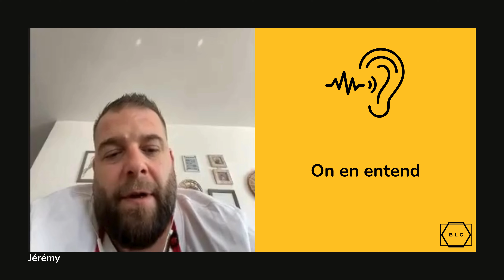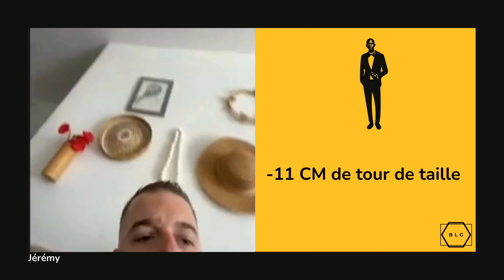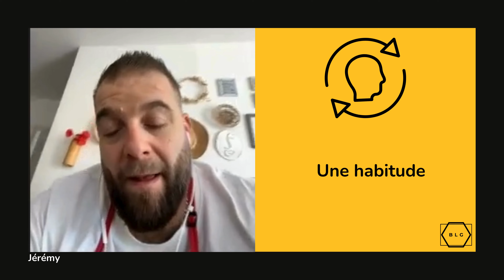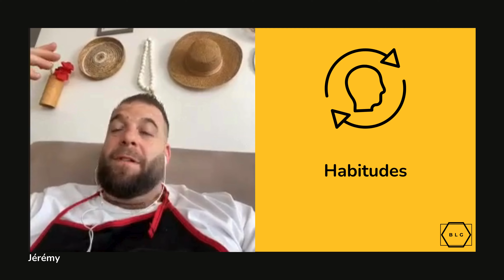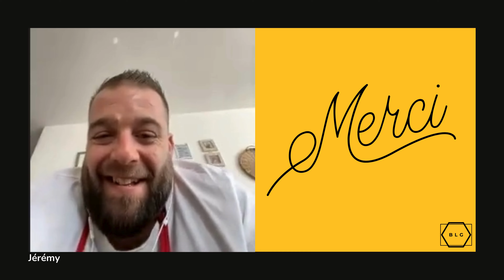INTERVIEW JÉRÉMY VALEZE